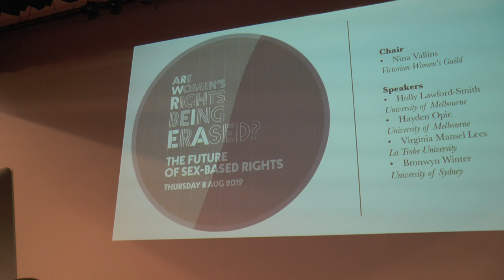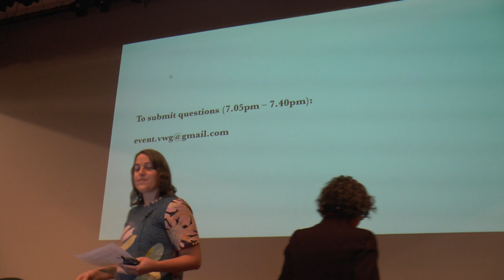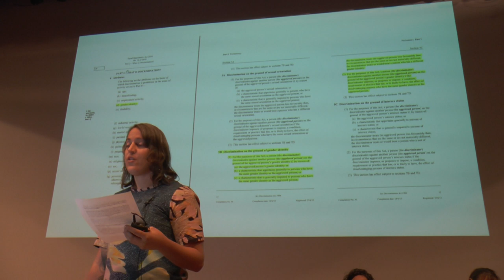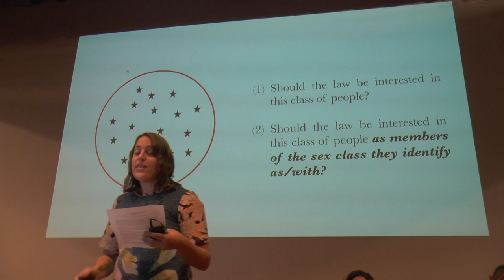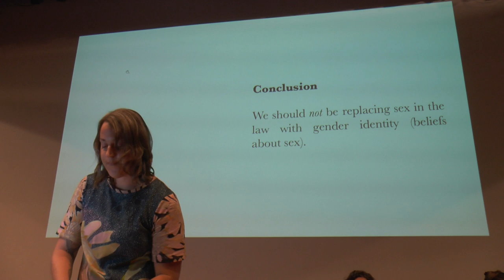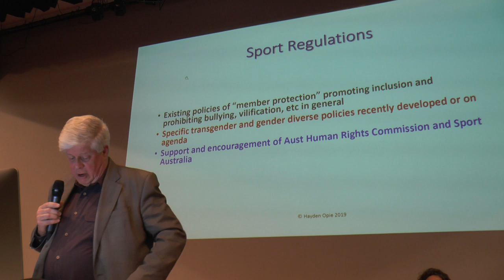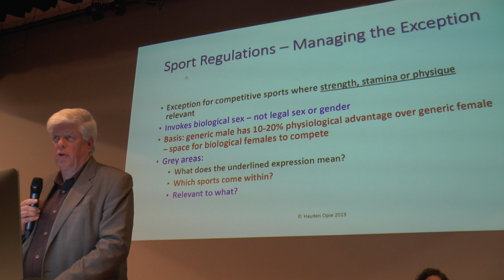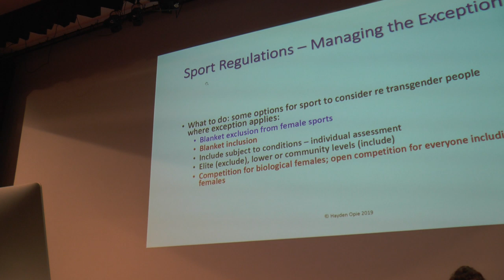The Future of Sex-Based Rights (Part I)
An event organized by the Victorian Women's Guild, and hosted at the University of Melbourne. Addressing the proposed Births, Deaths and Marriages Registration Amendment Bill 2019 (VIC). Chaired by Nina Vallins (Victorian Women's Guild), and with speakers Holly Lawford-Smith (University of Melbourne), Hayden Opie (University of Melbourne), Virginia Mansel Lees (La Trobe University), and Bronwyn Winter (University of Sydney).

Part I: 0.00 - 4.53 Nina Vallins | 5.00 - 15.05 Holly Lawford-Smith | 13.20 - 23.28 Hayden Opie | 23.30 - end Virginia Mansel Lees (continued in Part II).